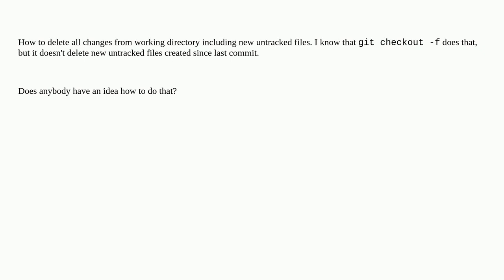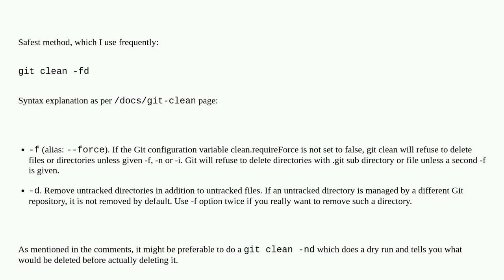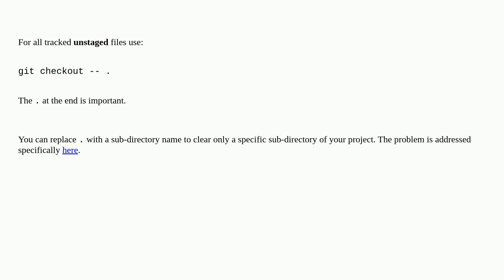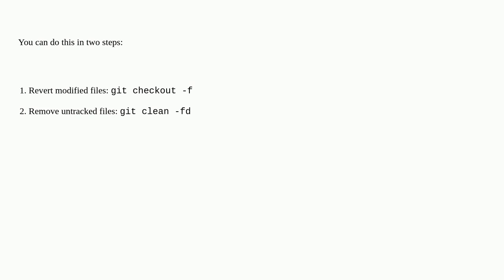git: undo all working dir changes including new files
A special thanks goes out to the awesome community

  git